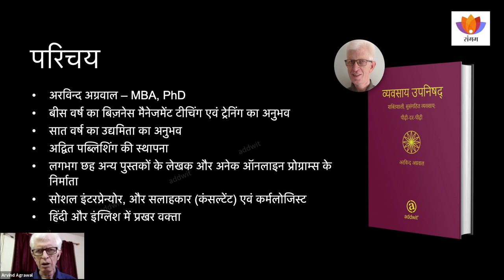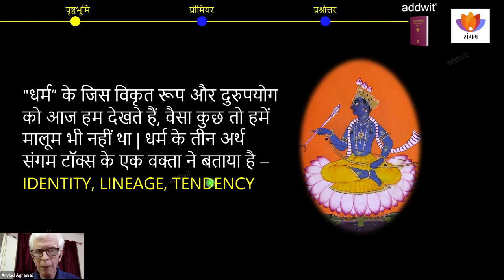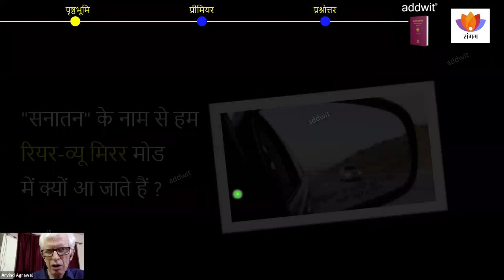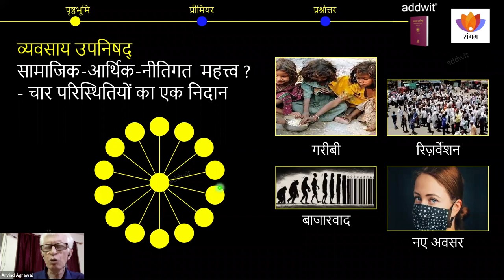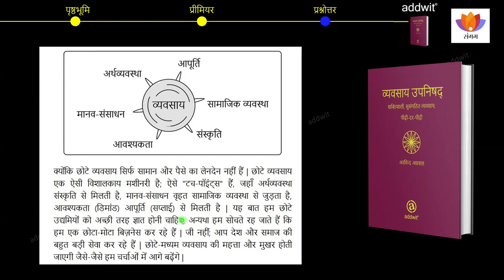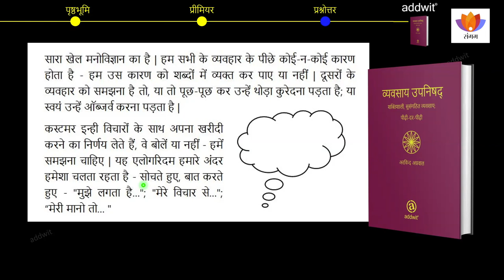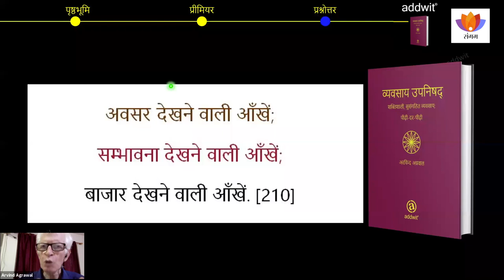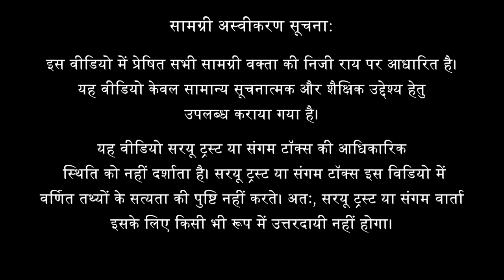Vyavsay Upnishad - Why and how is enterprise associated with Dharma? | Arvind Agarwal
Vyavsaay Upanishad is a comprehensive guidance system for progressive entrepreneurial-business families that has three parts in it - the first part consists of a 512 page hardcover book, the second part consists of 225 audio - visual help and the third part consist of an online forum based on the entire book. This "Upanishad" provides effective content for making small-medium industries and businesses, self-reliant through small meaningful discussions based on a strong conceptual framework which is built after years of experience and research.

Speaker’s Profile:
Raised in Chhattisgarh, Dr. Arvind Agarwal accelerated his career, moving with time; established himself in the field of hospitality, education, training, and entrepreneurship. Being sensitive and enterprising by nature, he took the path of making his contribution to the society through social entrepreneurship. Social processes; a deep understanding of the interrelation between culture and quality of life, which can be called "socionomics"; Is one of the characteristics (strong fields) of Dr. Arvind. Dr. Arvind can be contacted through the publisher of the video for lectures in English-Hindi on complex topics like WORK-LIFE INTEGRATION and Vocational Theory of Spirituality in the Business-Field.

Subtopics:
0:00
3:40 Shared identity of different states of ancient India
7:15 Economic status of ancient India
9:25 Like education, our enterprise was also broken in a planned manner
10:50 A way to revive entrepreneurship - Vyavsaay Upanishad
15:07 Why do we think in a rear-view mirror mode at the name of "Sanatan"?
16:44 An environment has been created where most of our economic activity is for consumption.
19:05 contribution of Small business
24:42 Meaning of the word – Upnishad
27:10 What are the social and economic importance of the “Vyavsaay Upanishad”?
33:42 The many contributions of business
35:30 Practical Meaning of Upanishads
47:32 Social aspect of business
50:00 Idea worth implementing
52:44 Psychology behind it
57:55 Question: Who am I?
1:02:11 Use of the term “Shubh-Laabh” and “Swastik” in Vyavsaay
1:08:47 Understanding of capital money